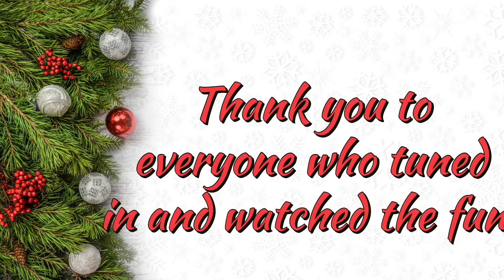Craft Series Winner Announcement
Hello everyone!!!  It’s been one busy holiday season and I apologize for posting this so late but here is the winner!!!